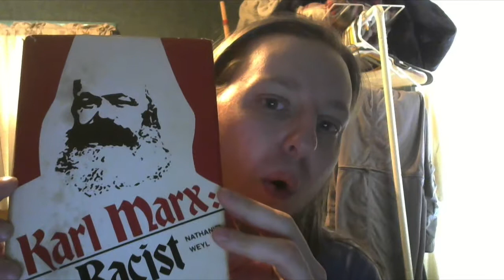Alterna TV - Karl Marx In His Own Words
Brandon Stransky is back with Alterna TV to do a show he's long been wanting to do. Covering Karl Marx and his own words.